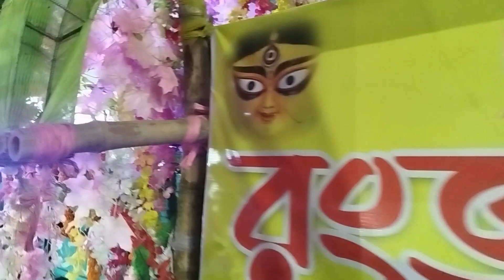Berhampore City Club Jagadhatri puja Procession 2023 / City club jagadhatri puja 2023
Berhampore
berhampore city club jagadhatri puja
berhampore carnival